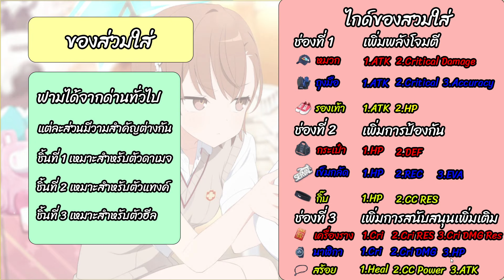Blue Archive : มือใหม่ สอนอัพตัวละครแบบละเอียด ระบบไหน อัพอย่างไร ช่วยเพิ่มพลังให้ตัวละครได้เก่งๆ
ชื่อบัญชี : เศรษฐพงศ์  คงพ่วง
ธนาคารกรุงไทย : 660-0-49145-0